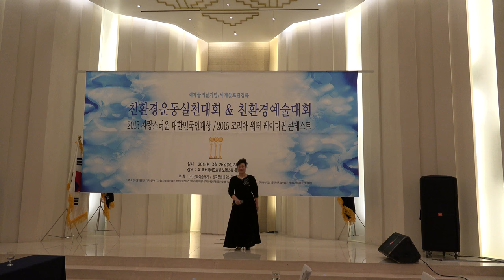자랑스러운 대한민국인상-문화예술축제-리버사이드 노렉스홀_영상감독 이상웅-2015.03.26. C0017